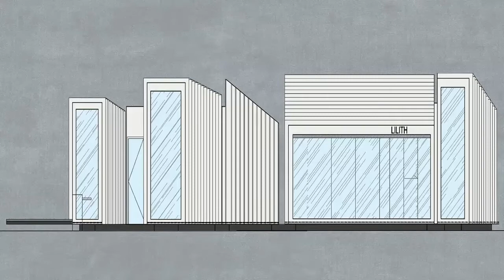LILITH House | DCDSAA Architecture Office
STORE•SHANGHAI, CHINA
Architects: DCDSAA Architecture Office
Area: 350 m²
Year: 2021
Photographs:  Qingshan Wu
Manufacturers: Nippon Paint, NVC Lighting, Shanghai Yi Die
Horticulture
Lead Architect: Hao Wang
Interior Design: DCDSAA Architecture Office
Landscape Design: DCDSAA Architecture Office
Construction Unit: Shanghai DCDSAA Architectural Design Co. Ltd.
Design Team:Zhengliang Yuan, Chao Tang and Bingkun Yan
Owner:LILITH
City:Shanghai
Country:China

DCDSAA Architectural Design Office has completed a very important

architectural planning and design project in Shanghai this year-

Lilith House (Cat House Garden); Architects hope to build a

harmonious relationship among architecture, courtyard, and nature

through minimalist geometric deconstruction and calm symmetry.

"Architecture is an open natural relationship with rhythm and clear

facade. Mr. Wang Hao, the presiding architect of DCDSAA Architecture

Office, said: "Rigorous planning and design, thanks to our in-depth

study and discussion of future architecture, is an open private

space with a sense of ceremony. Architecture is connected with

courtyard and the interaction between them creates unique experience

fun.”

In Yunjian Granary Cultural and Creative Park, Songjiang, Shanghai,

there are a group of old granary buildings with a long history,

which are located on the banks of the people's river. As an original

granary land, the mission of this location is to create a harmonious

symbiosis with the surrounding landscape and become a part of the

site-building. The inclined special-shaped frame of the entrance

floating BOX is used, and the interesting upper and lower façades

are formed. The façades are designed with large floor-to-ceiling

glass. The three-dimensional structure of each BOX echoes the

waterscape of the outside garden like a sculpture, creating the

fluidity of the space.

The whole indoor beige minimalist structure design, the semi-

circular sinking leisure experience space has beautiful lines and

sense of body, the tolerance and width of natural lighting, and more

interaction and contrast between light and buildings. After the

space has the natural attribute of light, it is full of the contrast

between fantasy and reality, and it is endowed with the pure modern

temperament like an architectural art museum.

The rich and varied landscape environment creates diversified

interesting experiences for the building. Each open space in the

room not only provides people with an excellent vision but also

closely connects the outdoor space with the independent indoor

space. In the design of the site and the building, the changes of

scale and storey height are skillfully used, which form a rich

volume contrast relationship and create a unique space and visual

experience. Each symmetrical direction of BOX lighting is a pure

form of architecture, which leads the space to a more intriguing

artistic direction, and also leads to the "natural attribute" of

architecture, thus creating a natural feeling of visibility and

satisfying our pursuit of experience quality and ideal.

The patchwork appearance and posture create a series of continuous

landscape scenes. The public space in the building is organized

around the outdoor garden platform, and the boundary between indoor

and outdoor becomes smart because of these gardens. The overall

planning consists of two small buildings, and an outdoor punch-in

terrace is formed in the upper part of the building. The terrace is

planted with green vegetation, just like a hanging garden, floating

above the site and the riverbank, creating a natural and harmonious

indoor and outdoor atmosphere.

The two-story sky garden structure floats on the first floor,

forming a wonderful floating posture; Interact with the waterscape

below, and the overall facade of the second floor shows various

shapes, sometimes delicate and sometimes quiet, which can create a

natural, soft, beautiful and smart picture for the space, and become

a beautiful photoshop viewing platform.

In addition, the architectural design of another cat house adopts

the upper and lower floors of open-ended integration design, with

large areas of glass and transparency, emphasizing the comfort of

space, following the light and nature. The unconscious harmonious

relationship between cats and nature is the best expression of

"unconscious architecture". In the rear area of the building, the

inward outdoor garden is the most exciting realm to create inner

silence. The inner courtyard echoes the natural waterscape to show

the beautiful garden and modern poetry.